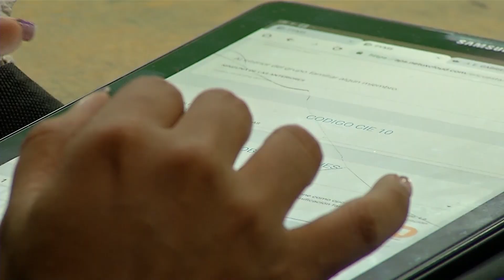Modelo Integral de Atención en Salud (MIAS) - Alcaldía de Medellín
El Modelo Integral de Atención en Salud, MIAS, que en su primera fase llega a las comunas Popular, Santa Cruz, Manrique y Aranjuez, está cambiando la manera de prestarles a los ciudadanos los servicios integrales de salud.